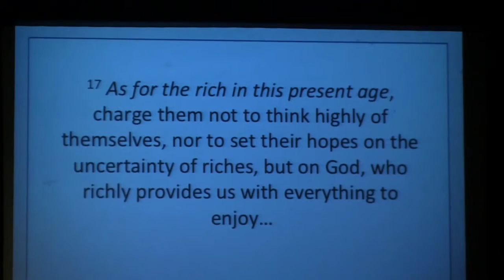Be Rich Part 3 The Anatomy of Generosity